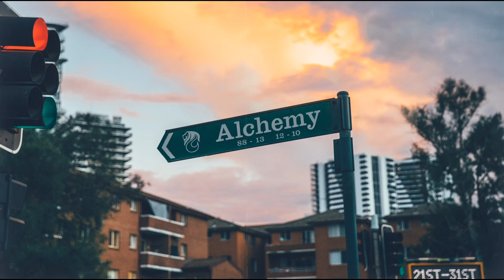Alchemy (Official Audio) - L-FRESH The LION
L-FRESH The LION today returns with a powerful new single. Alchemy pays homage to and draws from one of his greatest sources of inspiration and strength - his native South West Sydney.

Song credits
Performed by L-FRESH The LION
Produced by L-FRESH The LION & Zig Parker
Written by L-FRESH The LION, Zig Parker & Jamie Muscat
Recorded at Studios 301, Sydney / Australia by Simon Cohen
Mixed/Mastered by Morgan Garcia, Atlanta / USA
Artwork photography by Cole Bennetts
Artwork design by Dale Harrison
Artwork animation by L-FRESH The LION
Released by Elefant Traks / Inertia

Instagram, Facebook & Twitter: @LFRESHTheLION